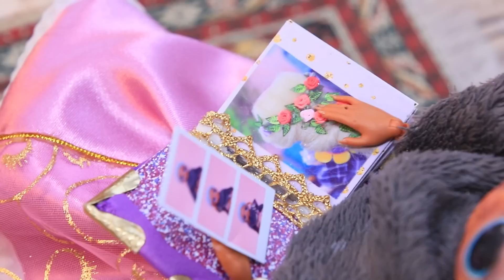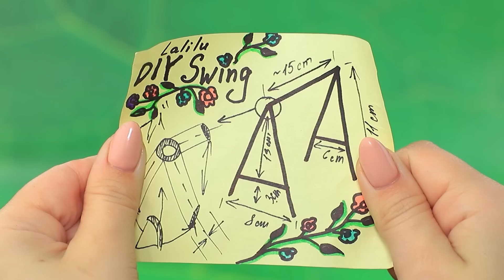Câu Chuyện Về Nàng Công Chúa Tóc Mây / 30 Thiết Kế Búp Bê LOL OMG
Rapunzel đột nhiên có người thương rồi. Chúng ta sẽ gặp được một cặp đôi mới cưới sao? Nhanh lên đi lấy bánh quy, và bật video lên xem đi nào

• Cọ
• Dao đa năng
• Nhíp
• Đồ tạo hình
• Giấy xốp
• Đất nặn
• Hoa khô
• Vải
• Da giả
• Thước đo
• Tóc trang trí
• Sô cô la
• Cườm
• Lá vàng ăn được
• Giấy xi măng
• Hoa khô
• Bìa xốp
• Hạt trang trí
• Kính nhựa
• Đồ trang trí
• Đồ nội thất
• Sỏi và đồ dùng thủy sinh
• Địa cầu
• Vài tuyn
• Chỉ nha khoa
• Ruy băng satin
• Hoa giả
• Dây kẽm
• Kẹp tóc
• bìa cát tông
• dây kim tuyến
• vỉ kẹo nhiều màu
• Ống đựng cọ
• Nhãn dán
• Cao su
• Gối cho búp bê
• Lưới